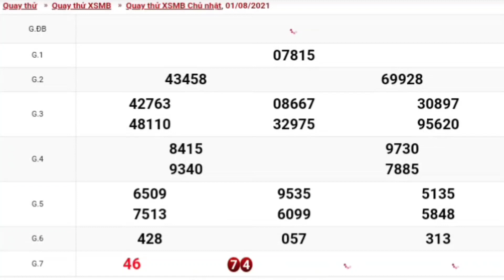XSMB • Quay Thử Dự Đoán Kết Quả Xổ Số Miền Bắc P13 Chủ Nhật Ngày 01/08/2021